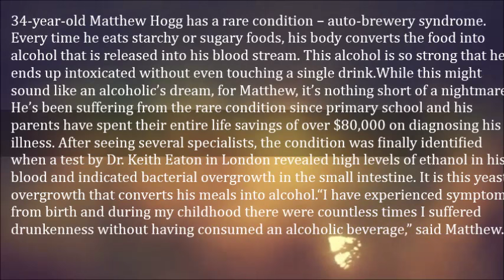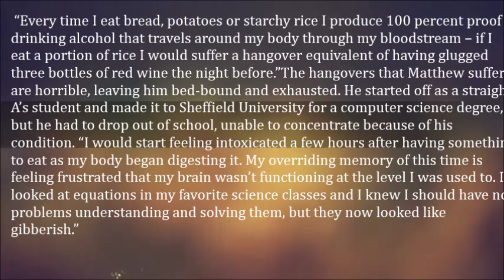Man’s Stomach Turns Starchy and Sugary Foods into Alcohol- Matthew Hogg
34-year-old Matthew Hogg has a rare condition – auto-brewery syndrome. Every time he eats starchy or sugary foods, his body converts the food into alcohol that is released into his blood stream. This alcohol is so strong that he ends up intoxicated without even touching a single drink.

While this might sound like an alcoholic’s dream, for Matthew, it’s nothing short of a nightmare. He’s been suffering from the rare condition since primary school and his parents have spent their entire life savings of over $80,000 on diagnosing his illness. After seeing several specialists, the condition was finally identified when a test by Dr. Keith Eaton in London revealed high levels of ethanol in his blood and indicated bacterial overgrowth in the small intestine. It is this yeast overgrowth that converts his meals into alcohol.

“I have experienced symptoms from birth and during my childhood there were countless times I suffered drunkenness without having consumed an alcoholic beverage,” said Matthew. “Every time I eat bread, potatoes or starchy rice I produce 100 percent proof drinking alcohol that travels around my body through my bloodstream – if I eat a portion of rice I would suffer a hangover equivalent of having glugged three bottles of red wine the night before.”